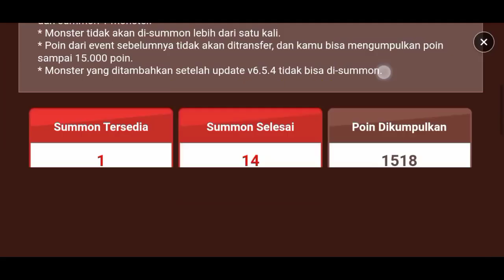DAY 8 : TEAM DRAGON B10 DAN VERDEHILE!!! 😎 MEMULAI AKUN DARI AWAL || Summoners War Indonesia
Halo Guys Disini Aku Mau Membuat Akun Baru Progres Awal Dari Hari Ke Hari Di Game Summoners War Sky Arena

Agenda Akun Baru :

- Recap Apa Saja Progress Selama Grinding Offline
- Penjelasan Bagaimana Mendapatkan Sesuatu Selama Grinding Offline
- Rencana Untuk Hari Selanjutnya
- Penjelasan Main Content
-Summon Kalau Ada Scroll :v

0:00 Progres Dan Verdehile
9:27 Team Dragon B10
16:30 Craft Rune
19:10 Summon

LIKE IF YOU WANT THIS VIDEO TO BE USEFUL FOR EVERYONE !!!